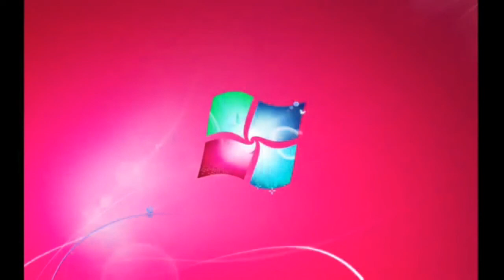Windows 7 Startup Logon Now MY VIDEO Effects In High Major